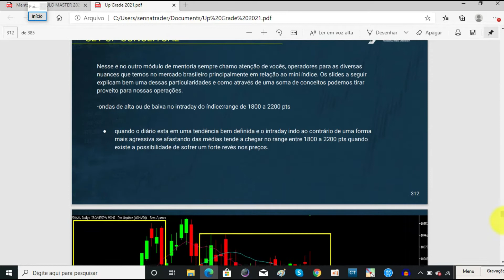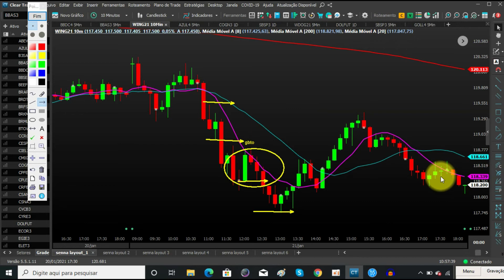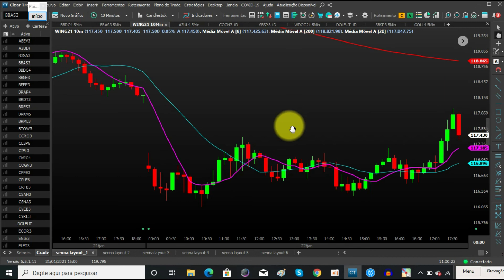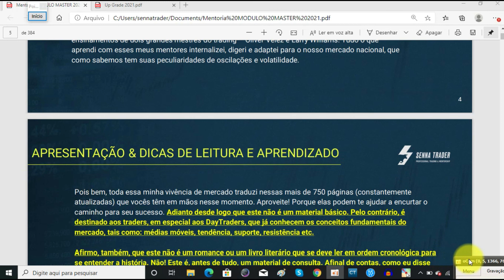🛑O MÉTODO OLIVER VELEZ funciona em todos os timeframes? ESTUDO DO 1M , 2M E 10 MIN.